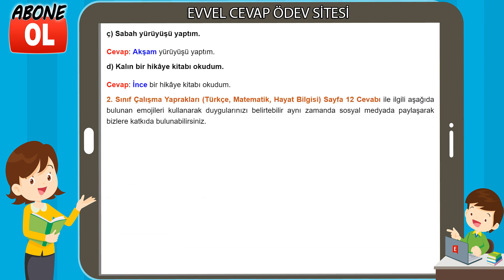2. Sınıf Çalışma Yaprakları Cevapları Sayfa 12